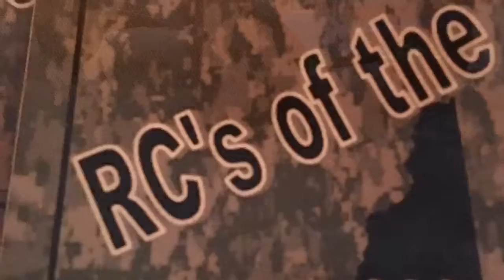Traxxas slash 2wd bashing